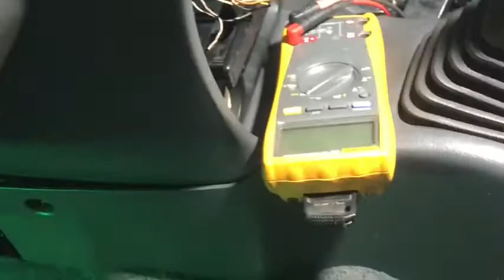Installing the interior lights// Black cobra mobile Part 1